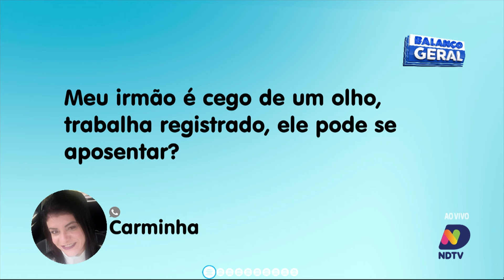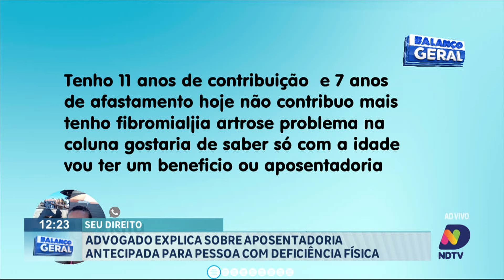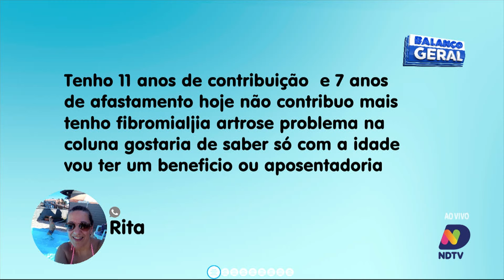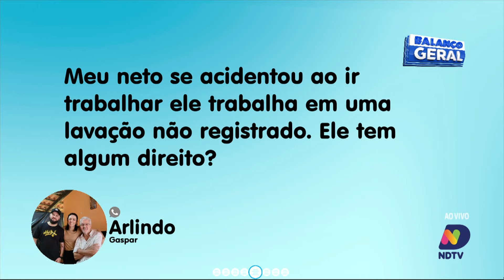Seu Direito: advogado explica sobre aposentadoria antecipada para pessoa com deficiência física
A aposentadoria ao portador de deficiência é uma das várias formas de o trabalhador brasileiro se aposentar.

Nessa entrevista, o Dr. David Eduardo Cunha, advogado especialista na área previdenciária, explica o que é este benefício e como ele é vantajoso para o trabalhador.

A aposentadoria ao portador de deficiência é uma modalidade de aposentadoria em que se possibilita ao trabalhador aposentar com menos tempo de serviço do que a regra geral de aposentadoria, sem idade mínima, e com 100% da média salarial.